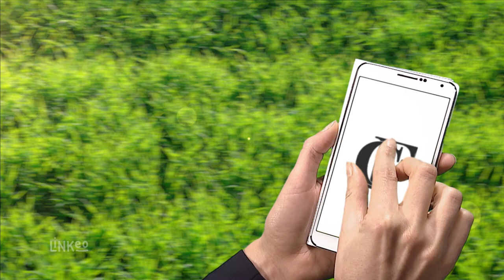CLUNIAT FRERES : Pompes funèbres, carrelage et maçonnerie à LUBERSAC 19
L'entreprise CLUNIAT FRÈRES travaille dans la maçonnerie, le carrelage ainsi que l’organisation d’obsèques. Nous sommes installés à Lubersac, non loin de Brive-la-Gaillarde et de Limoges dans le département de la Haute-Vienne